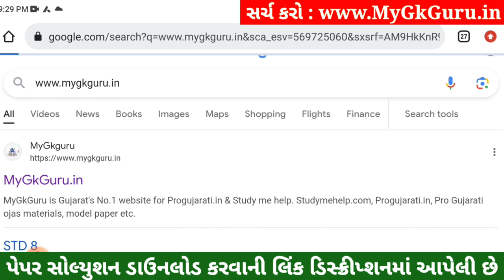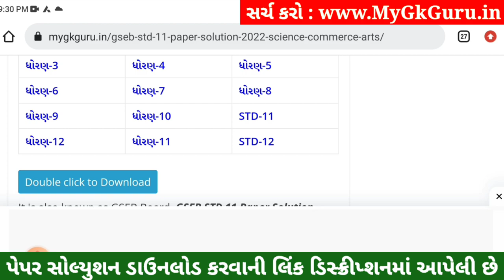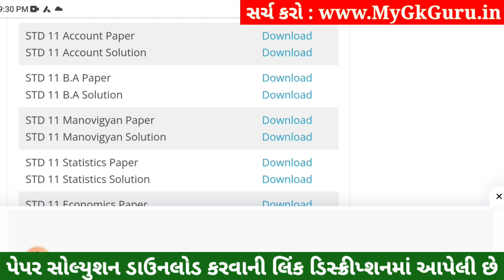STD 11 Account Paper Solution 2023 50 Marks, STD 11 Account First Exam Paper Solution 2023 October